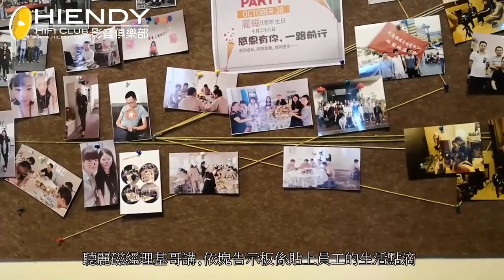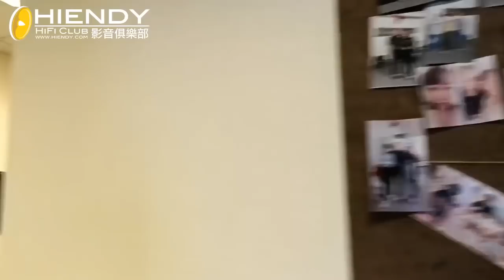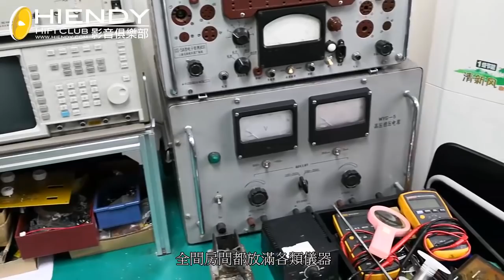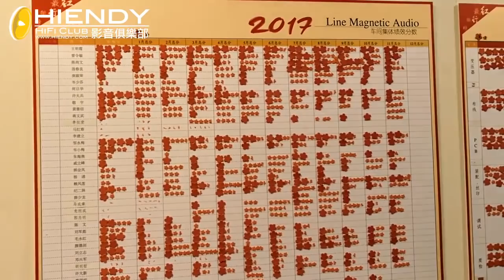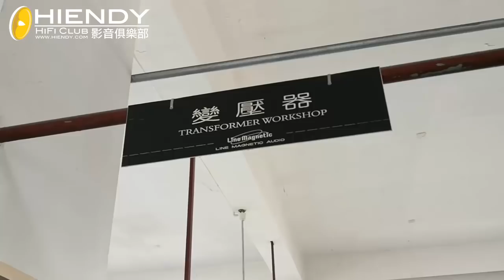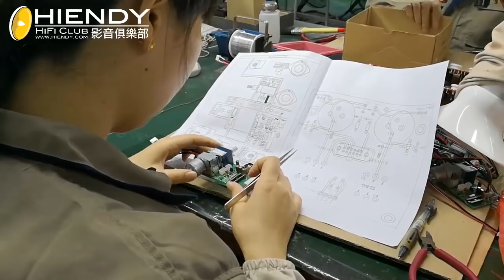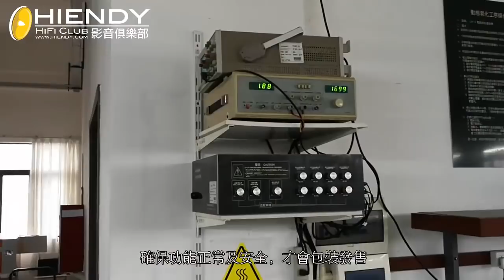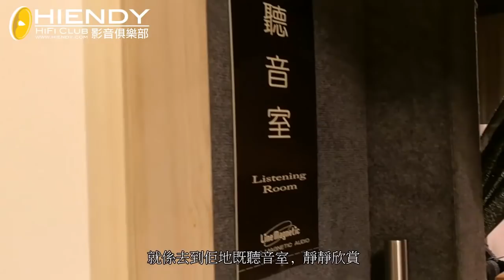HIENDY參觀珠海麗磁廠房 (廣東話字幕)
HIENDY第一次去到珠海麗磁廠房參觀, 仲有成班網友一齊上去玩. 好開心呀.